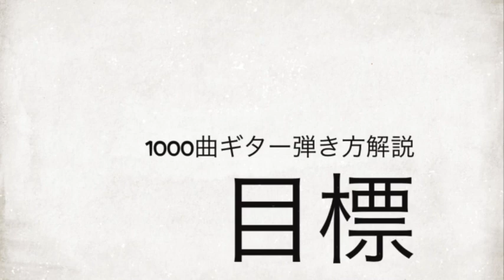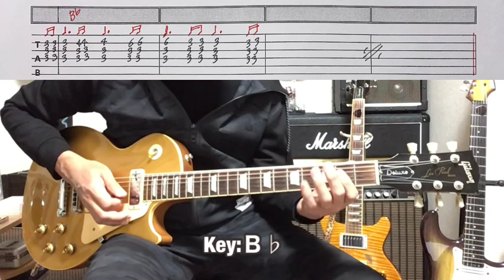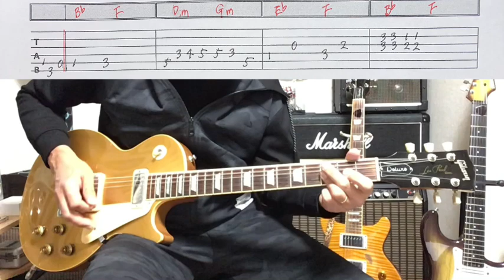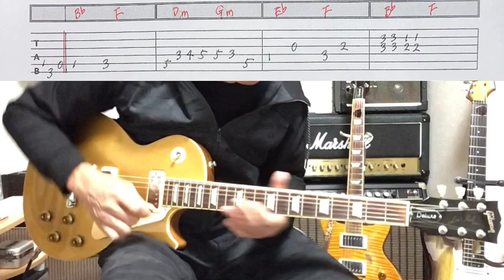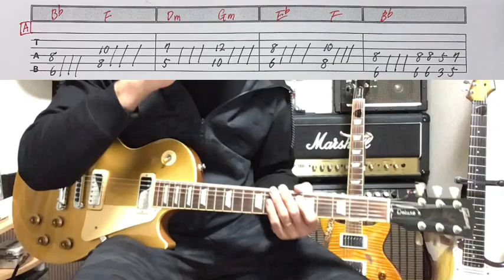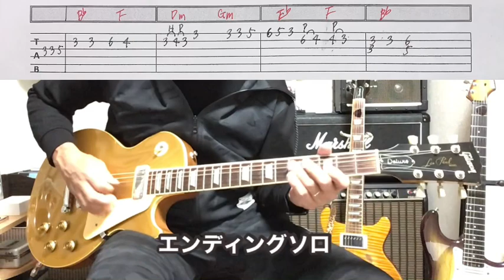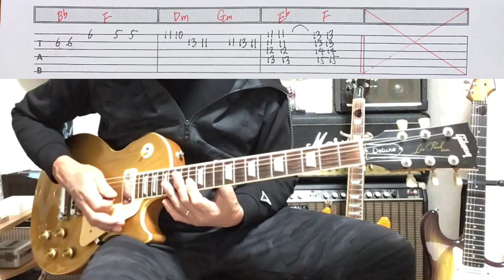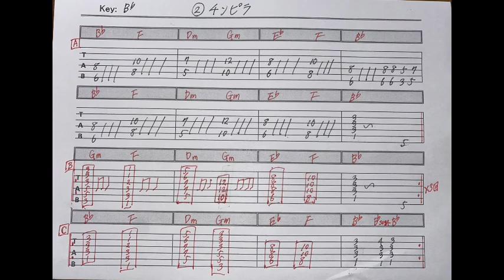566-2:チンピラ/横道坊主⭐︎ギターの弾き方⭐︎手書きTAB付⭐︎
横道坊主「チンピラ 」を解説してみました。

デモ演奏はこちら
566-1:チンピラ/横道坊主⭐︎デモ演奏⭐︎Guitar cover⭐︎手書きTAB付⭐︎

1000曲耳コピー動画アップ&弾き方解説を目指してます。